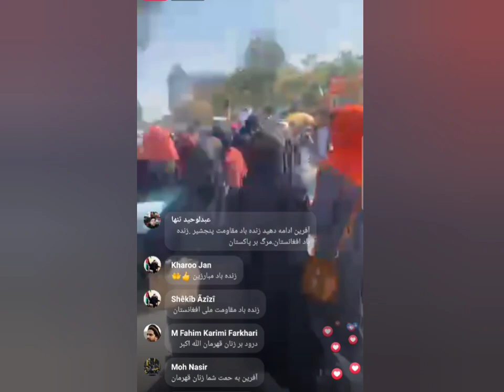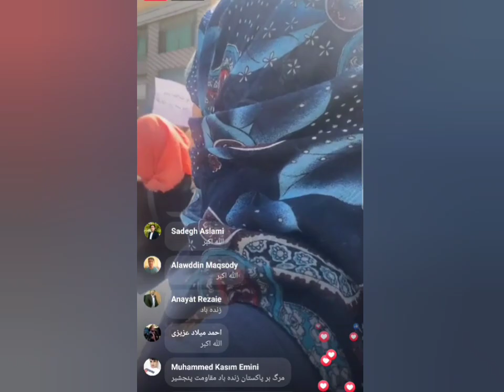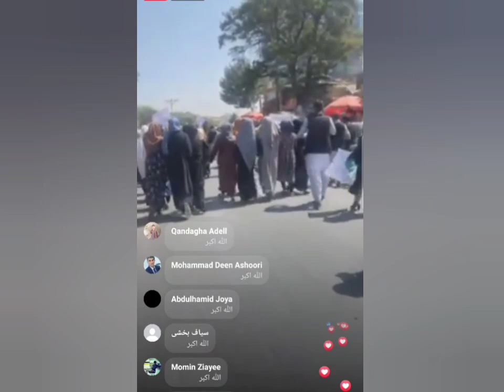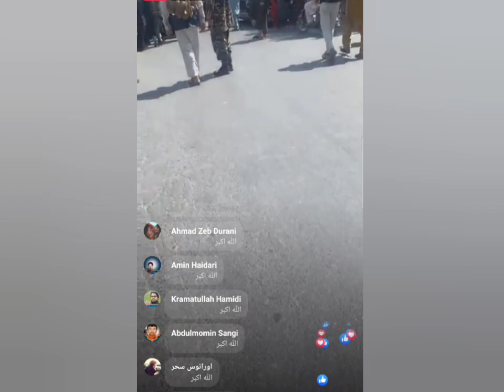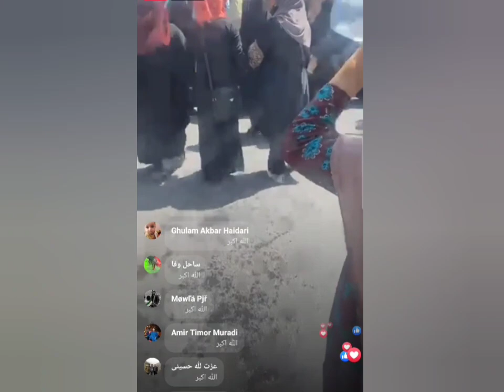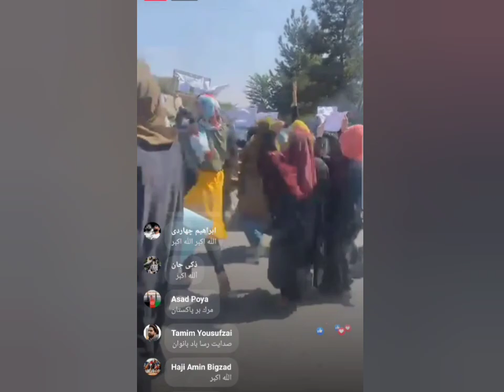اکنون قیام کابل حمایت از احمد مسعود آزادی | Now the uprising in Kabul in support of Ahmad Massoud